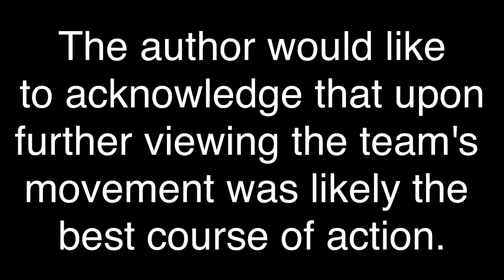THE PUBLIC FUNERAL OF SF SHOCK - Overwatch League LOWLIGHTS #9 SF Shock vs. LA Valiant (Part 2)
Here is the second one.

There was two much failure in one match to have anything less than a 40 minute video, so the megacut will be coming soon for you lovers of long-form watches.

I hope you're enjoying our Overwatch League Lowlights series, with full play returning to the Asian region expect me to democratically spread the flame around to the Chengdu Hunters, Guangzhou Charge, Shanghai Dragons and Hangzhou Spark soon.

Transition SFX: "Bamboo Swing, A13.wav" by InspectorJ of Freesound.org